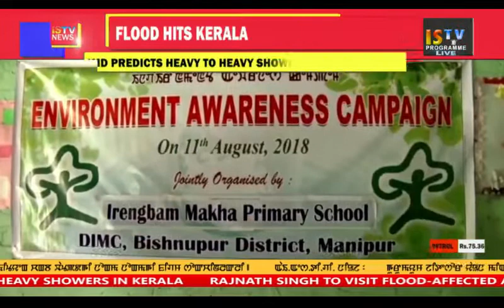TANGKHUL NEWS 12 August 2018